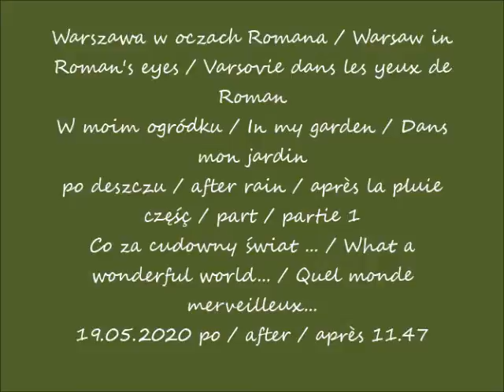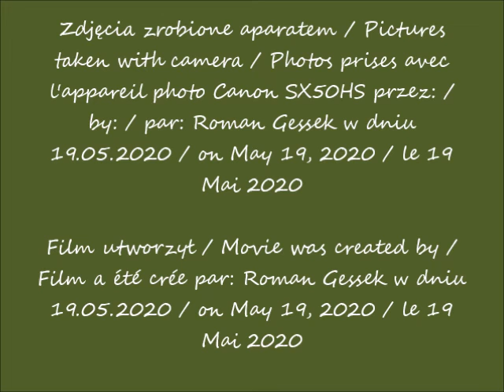2020 05 19 Warszawa W moim ogródku cz 1 po 11 47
po deszczu / after rain / après la pluie
Co za cudowny świat ... / What a wonderful world... / Quel monde merveilleux...
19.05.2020 po / after / après 11.47